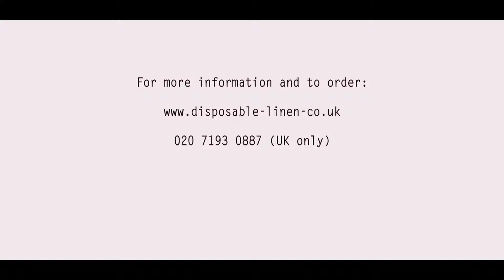Mattress Renovator with zipper - Fully zippered encasement mattress cover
The Mattress Renovator is a second skin for the mattress.
A total Encasement with a Professionnal zippered mattress cover